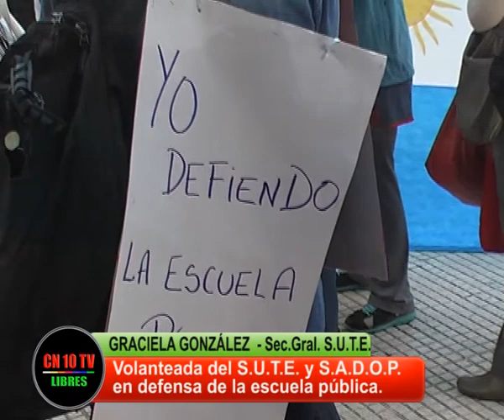POR LOS HIJOS DE TODOS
Los gremios docentes del departamento de San Rafael Mendoza no cejan en la lucha por la escuela pública